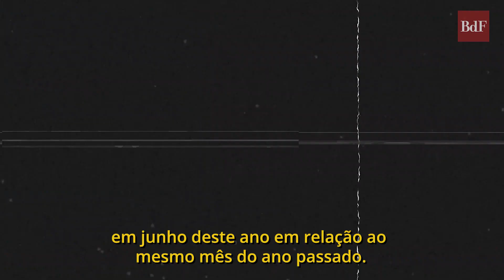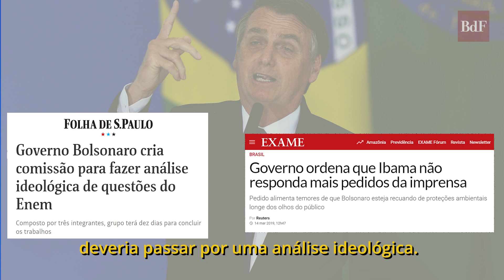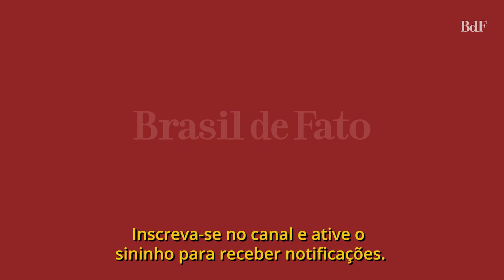A censura no governo Bolsonaro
Desde que assumiu a Presidência, Bolsonaro protagonizou diversos episódios de cerceamento a dados públicos e de censura de produções que valorizam a diversidade do país.

Em menos de oito meses, ele e seus ministros criticaram a divulgação de dados de desemprego, desmatamento e drogas. Também proibiram a divulgação de materiais publicitários, como um comercial do Banco do Brasil que apresentava pessoas negras, homossexuais e transexuais, e suspenderam um edital para a produção de séries com a temática LGBT.

Essas e outras ações de censura, juntamente com a escalada de violência de seus discursos, lembram outro período da história do Brasil: a ditadura militar.